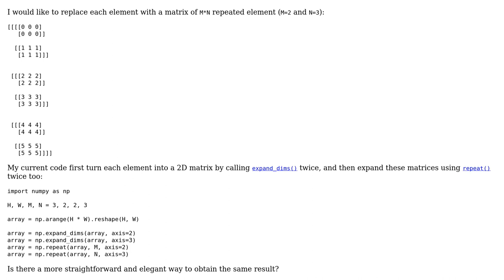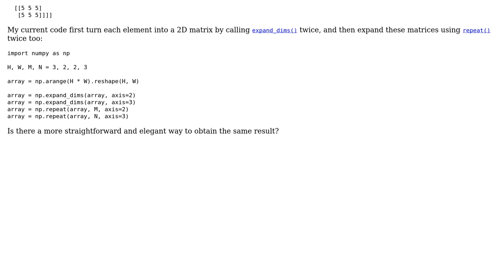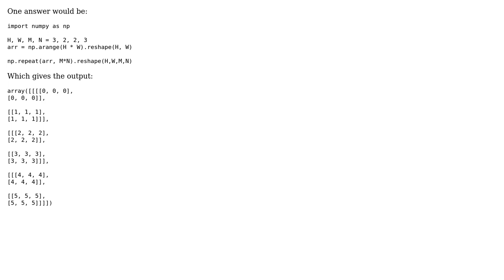Code Review: Extending numpy array by replacing each element with a matrix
With thanks & praise to God, and with thanks to the many people who have made this project possible! You are responsible for your own actions.